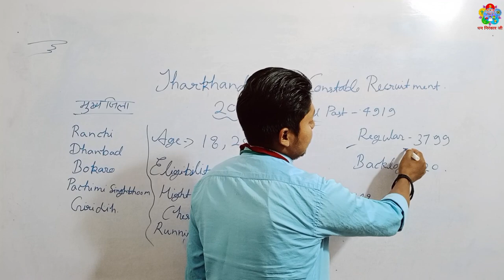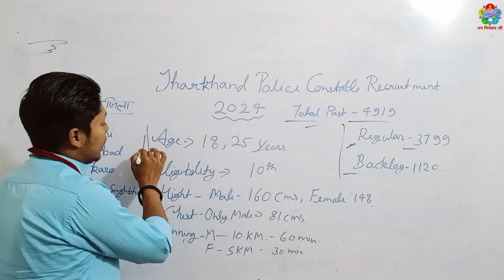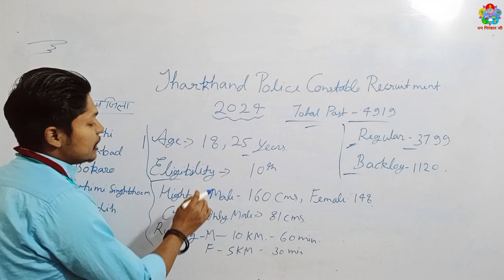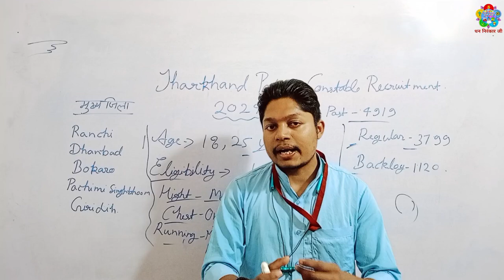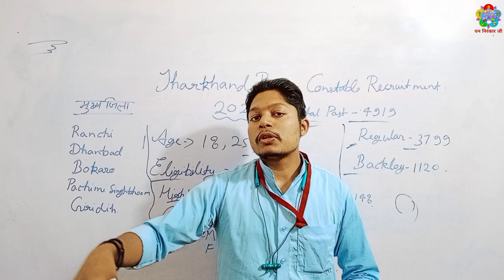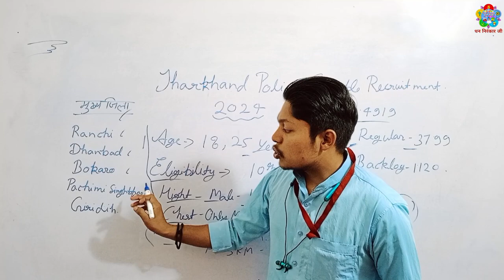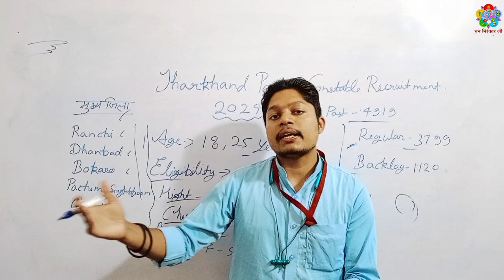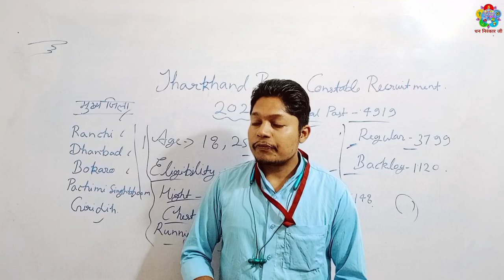Jharkhand पुलिस Physical BIG UPDATE📢| कौन से जिलों मैं होगी दौड़🏃| notice हुआ जारी👍jharkhandpolice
Jharkhand पुलिस Physical BIG UPDATE📢| कौन से जिलों मैं होगी दौड़🏃| notice हुआ जारी👍

Jharkhand police Physical update 2024
Jharkhand police ki Running kaun se jile mai hogi